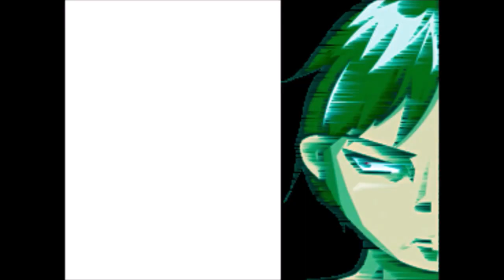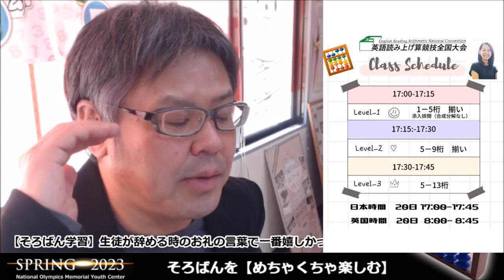【そろばん学習】生徒が辞める時のお礼の言葉で一番嬉しかった内容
NTTが運営するメタバースプラットフォーム【DOOR】
★「そろばんゴリ先生ギャラリー」
★「バーチャルシアタールーム」上映内容：読上げ算日本一を狙う人

【BGM音源・効果音素材】
DOVA-SYNDROME